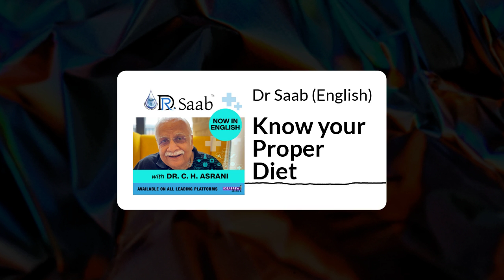Dr Saab (English) - Know your Proper Diet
To keep a healthy balance diet during festivals is tough but it is very important to keep a check.

In this episode of Dr Saab will guide us on proper calorie intake in your diet, what diet should diabetic patient follow, how to lose weight in a proper way.

This episode will surely help you towards your healthy life.

Please also check out "Dr saab" podcast in Hindi.

If you have health queries, you're at the right place. You can ask your queries by sending us a WhatsApp message to or you can leave your questions/feedbacks on the site given below. We will be happy to hear back from you.